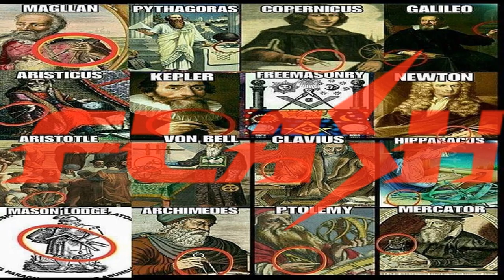SVEGLiATEVi !!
BTC 18od9oDu1qgiEfnx6UJiYbeW55mRS2crts
BTC 3NsBbPHikB5EYLy2gdvqkDWgkf3XwfyvtC